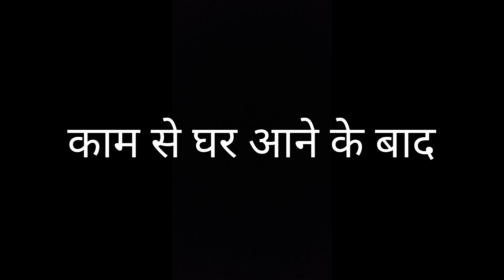Shadi Ghar Me Ho Gaya Etna🙄 Bada Dhoka ||Alex Nag Vlog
I hop you guys Enjoy this video
and like this video please
God bles you all guys
Stay happy 😊
Stay Blessed 🥰

vlog vlogs
mannchann vlogs new vlog
funny vlog
dj vlogs
vlogs
vlog
vlog full form
cg vlog
nk vlogs
new vlog video
new vlogs
my vlogs
my vlog
blog vs vlog
short vlogs
short vlog video
vlogs video
travel vlogs
vlog viral trick
dj vlog
री व्लॉग्स
sourav joshi vlogs old vlog
all vlogs
sourav joshi vlogs latest vlog
maaz safdar vlogs new vlog
sourav joshi vlogs today vlog
j house vlogs first vlog
aalyan vlogs new vlog
sourav joshi vlogs 1st vlog
sourav joshi vlogs 1 vlog
difference between vlog and blog
vlog videos
anmol vlog
vlog video
youtube vlog channel kaise banaye
up vlogs
youtube vlog
youtube vlogs
all vlog
vlog vlog
vlog video viral
holi vlog
video vlog
vijay riya vlogs
vijay riya vlogs social blade
village vlogs logo
my village show
village vlogger
village vlog
uk07 rider vlogs
the uk07 rider new video
manojday vlogs
manoj dey vlogs
manoj dey vlogs income